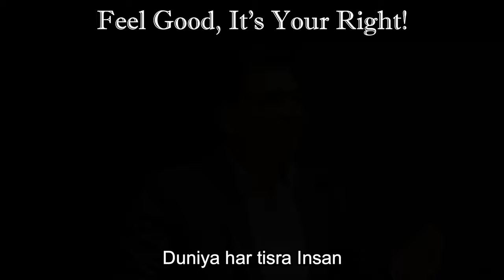How to feel good about yourself? by Manish Gupta.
How to feel good about yourself?
Feel good, It's your right!